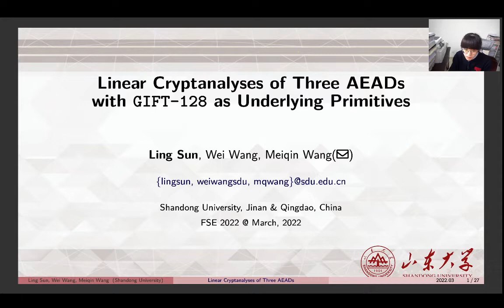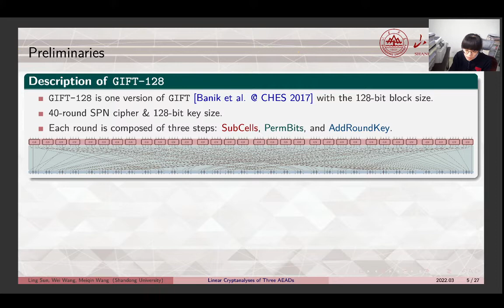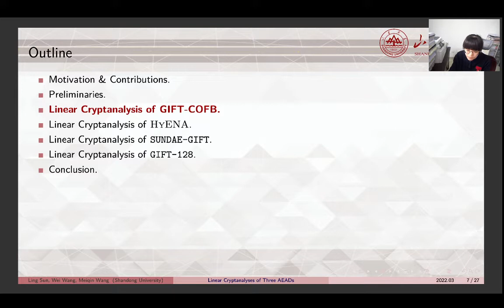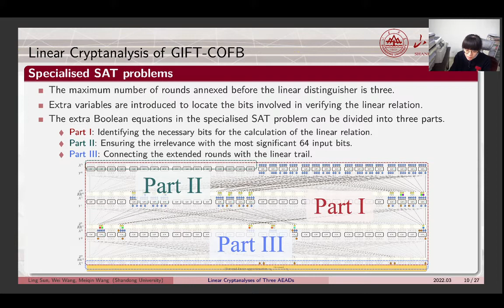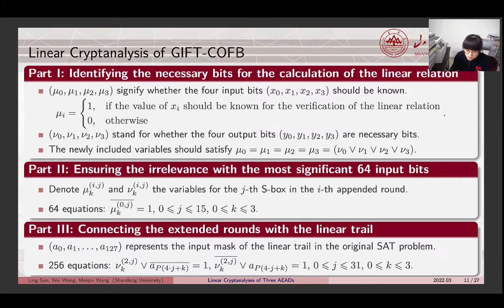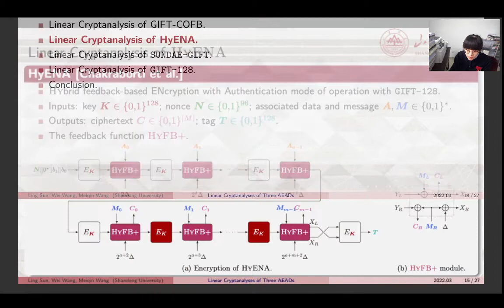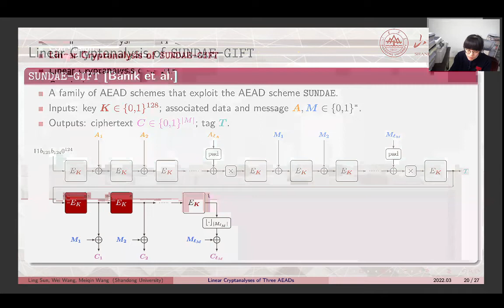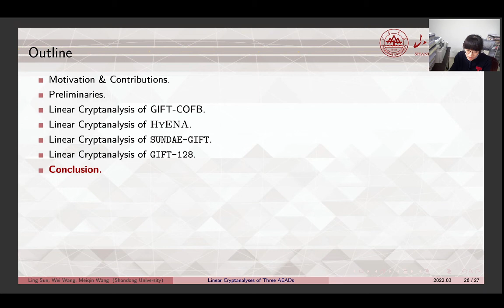Linear Cryptanalyses of Three AEADs with GIFT-128 as Underlying Primitives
Paper by Ling Sun, Wei Wang, Meiqin Wang presented at Fast Software Encryption 2022